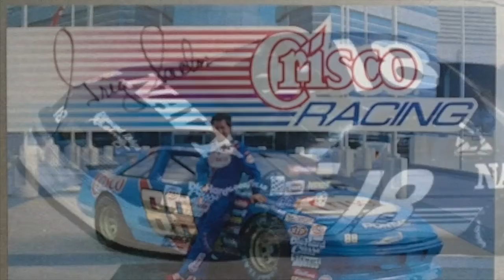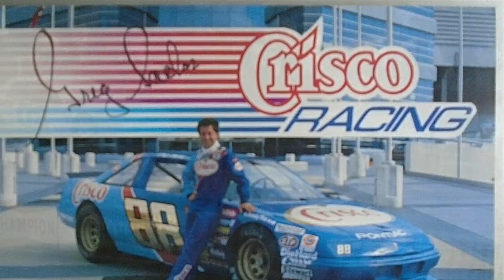What was your favorite Greg Sacks paint scheme?